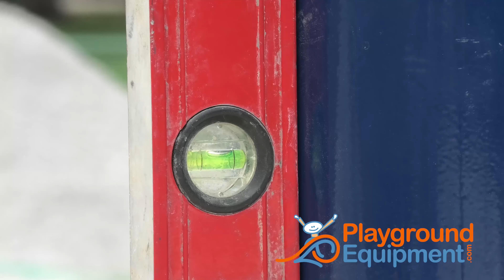Schoolyard Transformation: Commercial Playground and Poured in Place Rubber Surfacing Installation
Check out this amazing playground transformation time lapse of a recent installation project for a local school.

View our products on PlaygroundEquipment.com!

PlaygroundEquipment.com is a commercial playground equipment company that offers a variety of products for your park and playground needs. We carry durable, safe and competitively priced products from playground manufacturers. Our products include playground equipment, themed play systems, outdoor fitness equipment and much more.